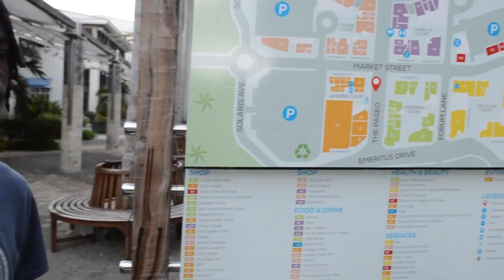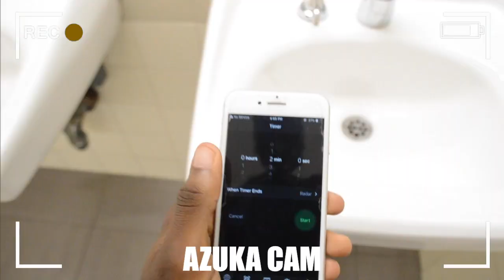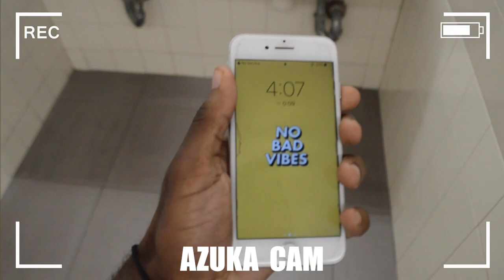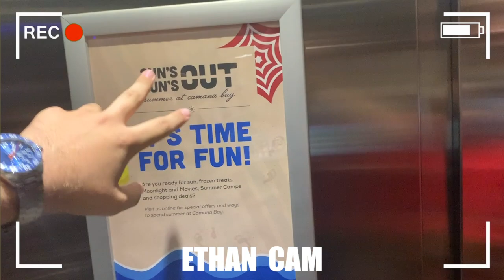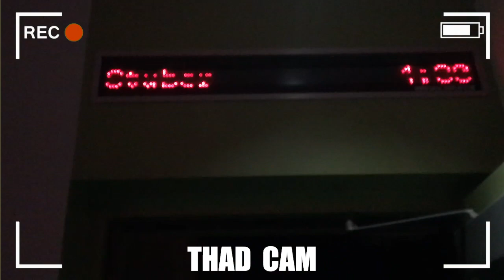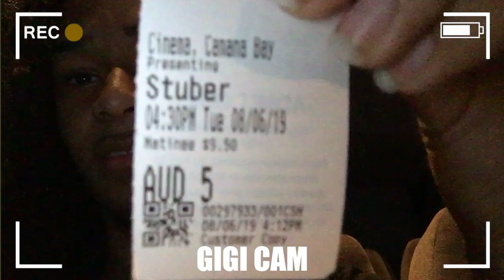HIDE AND SEEK IN CAMANA BAY!!!